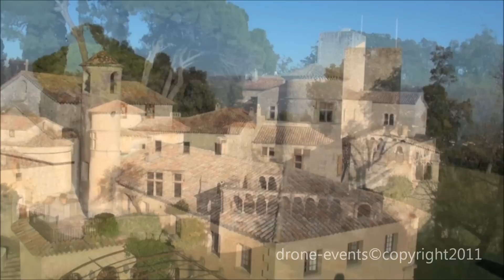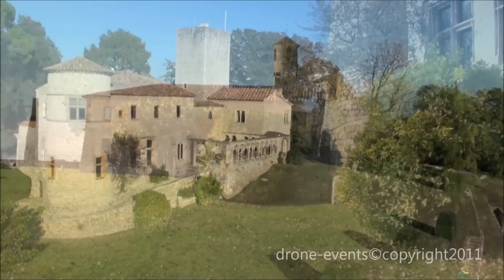Château de Castellaras©